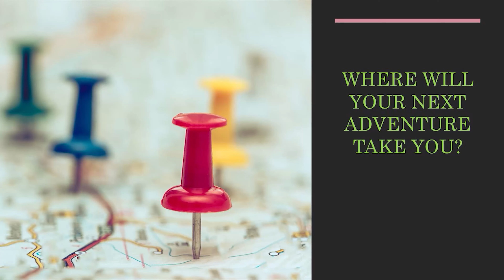Washington State Highway 174 - Complete Highway Time-lapse Drive Video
This is a complete time-lapse drive video of Washington State Highway 174, which starts at the junction of Washington Highway 17, Leahy Junction in Douglas County and goes to the junction with Washington Highway 21 near Wilbur, WA in Lincoln County. Washington Highway 174 passes through Grand Coulee, WA and has views of Grand Coulee Dam as you drop into Grand Coulee.

Come explore this Washington Highway in North Central Washington State!